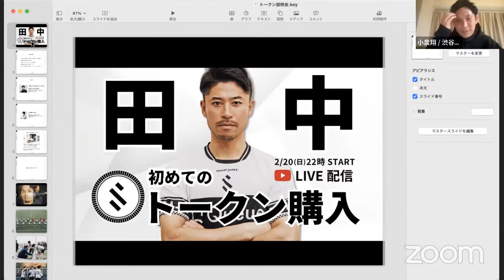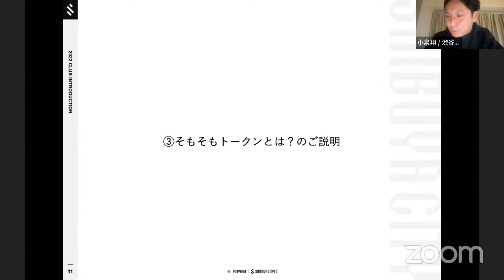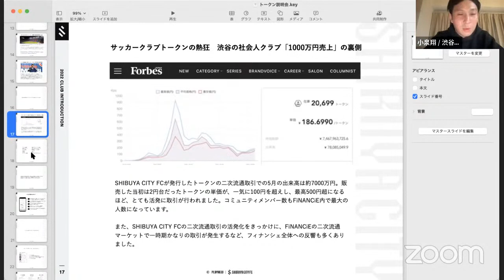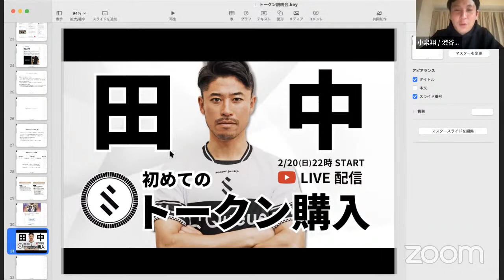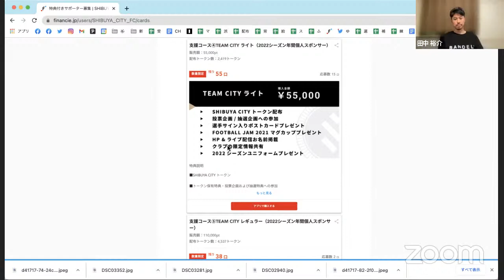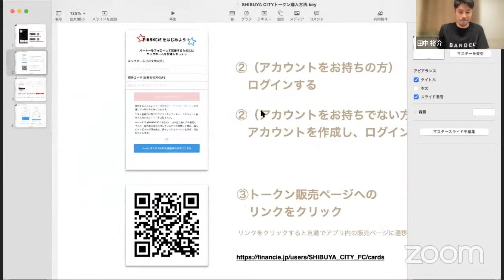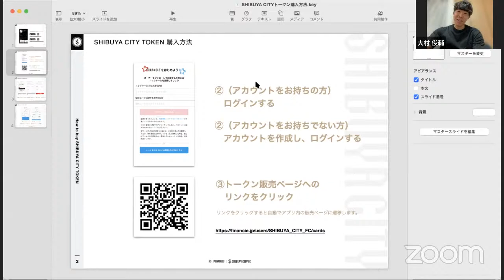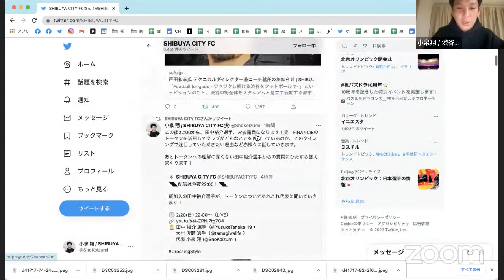【2/20(日) 22:00】田中裕介が、皆さんに代わってトークンの疑問点を代表にぶつけます【トークンの楽しみ方】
昨今注目が高まっている「SHIBUYA CITY トークン」について、新加入の田中選手がクラブの代表 小泉に気になる点を深掘りしていきます。

また、すでにトークンを保有している大村選手もゲストとして迎え、一緒にトークンに関するお話をして参ります。

「トークンってそもそもなに？」「トークンを持つことのメリットは？」「どうやったら買えるの？」などの疑問を解決できるような内容をお届けしますので、ぜひご視聴ください！
※配信内では、実際に田中選手がトークンを購入する...かも？

▼開催概要
【トークンの楽しみ方】田中裕介が、皆さんに代わってトークンの疑問点を代表にぶつけます
出演者：SHIBUYA CITY FC 代表 小泉 翔
　　　　SHIBUYA CITY FC 田中 裕介 選手
　　　　　　　　　　　　 大村 俊輔 選手
日時：2022年2月20日(日) 22:00-23:00
場所：SHIBUYA CITY FC 公式YouTubeチャンネル

▼クラブトークンとは
クラブトークンはSHIBUYA CITY FCを応援する「証」です。クラブトークン保有数が多いとSHIBUYA CITY FCの運営やファンの体験に関わる企画への影響力が大きくなります。クラブの意思決定に関わる新たな体験ができるデジタルアイテムです。SHIBUYA CITY FCのトークンは「SHIBUYA CITYトークン」としてFiNANCiE上に発行されます。

▼SHIBUYA CITYトークン 第二回販売について
現在、2022シーズンを共に戦う仲間（サポーター・個人スポンサー）をFiNANCiE上で募集しています。
トークンを購入するだけでなく、コースに応じてユニフォームプレゼントなど様々な特典を受けることも可能ですので、ぜひご検討ください。

販売期間：2022年1月27日(木) 18:30〜2022年2月28日(月) 22:00
目標販売金額：42,800,000円

トークンの購入方法が分からない方はこちらをご参照ください。

▼備考
・配信環境によって開始が遅れる、あるいは延期等となる可能性もございます